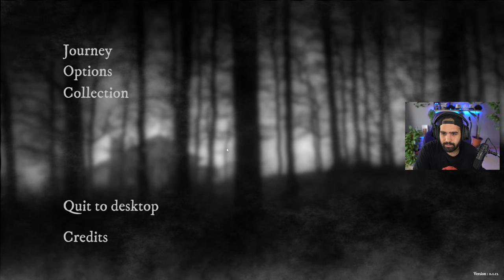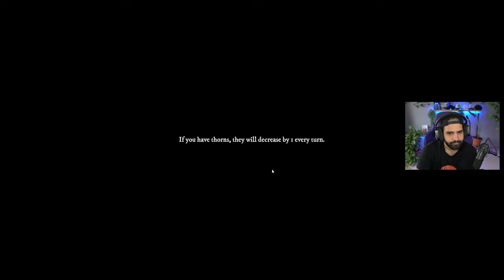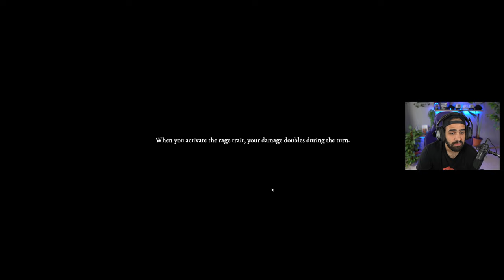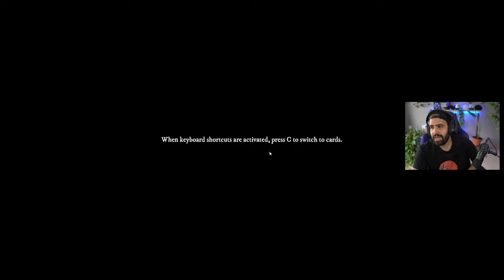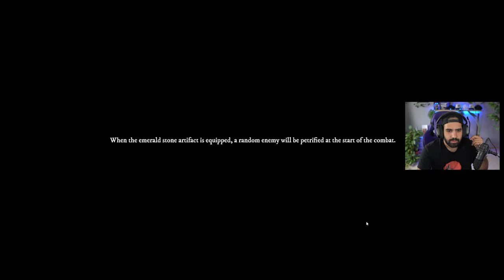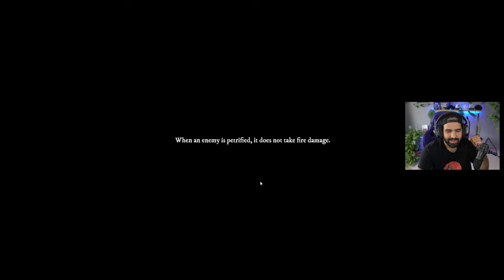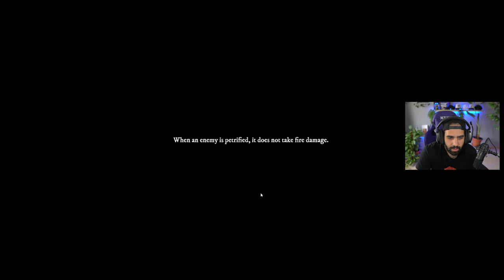SLAY THE SPIRE PERO MÁS OSCURO Y MÁS RPG • Runes of Aereal